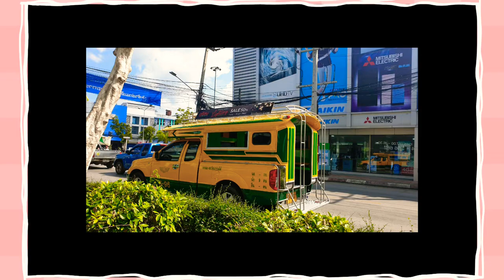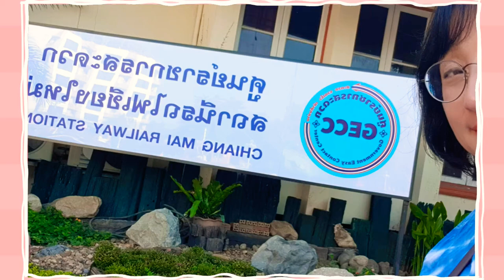태국여행 #4.치앙마이에서 람빵가기 Travel Sketch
30개국의  추억여행도 함께 합니다.